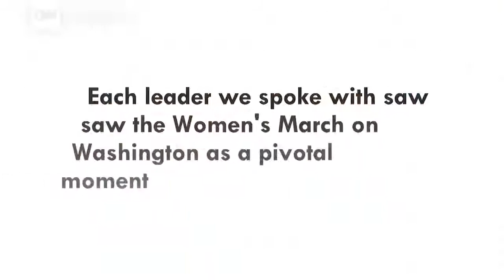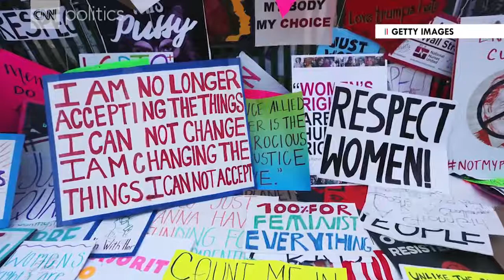Feminist leaders on how their activism has changed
Feminism in the age of Trump